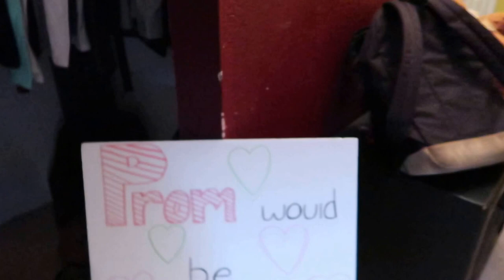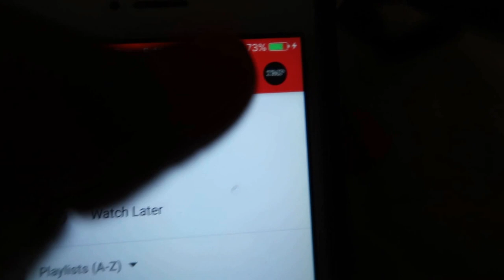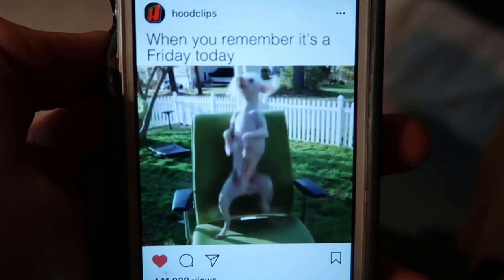WORLDS CRAZIEST LAUGH